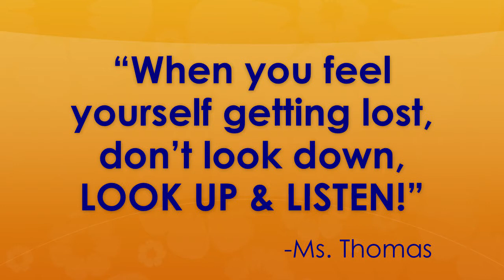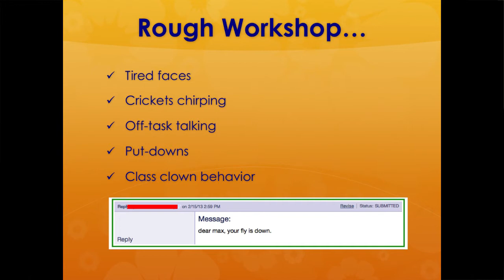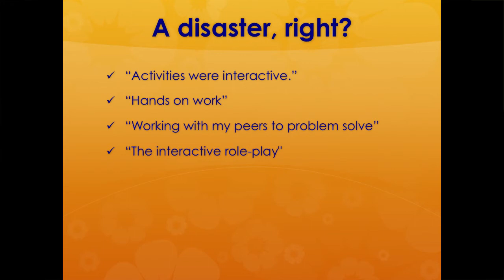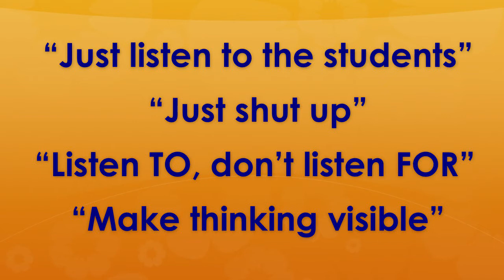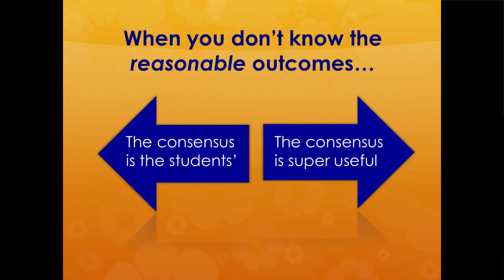Keep Your Head Up and... Listening is Hard: Max Ray-Riek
Max Ray-Riek gives a talk called "Keep Your Head Up and... Listening is Hard" at the Math Forum and CMC Ignite event at the 2013 CMC-North conference in Asilomar.